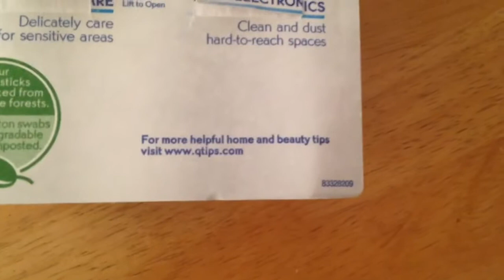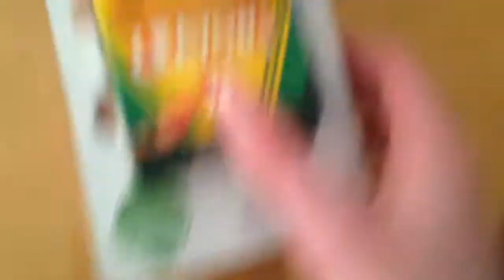Puns part 2 the punining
Puns part 2, yep 5 more puns for the pun collection